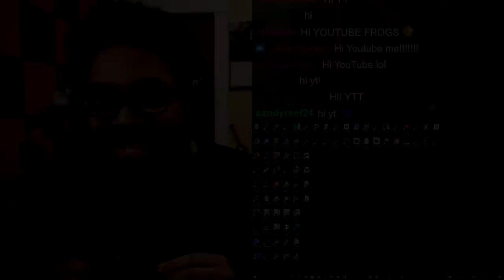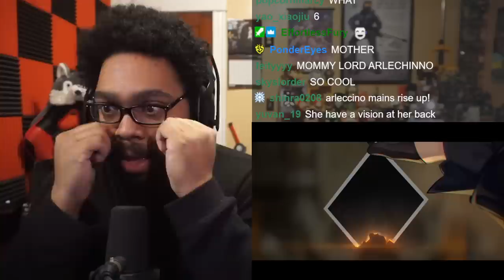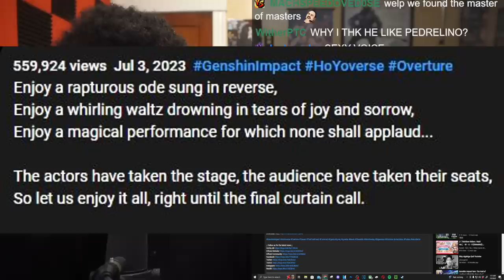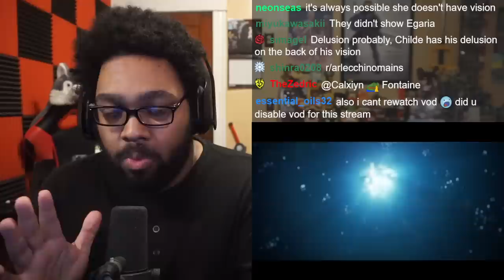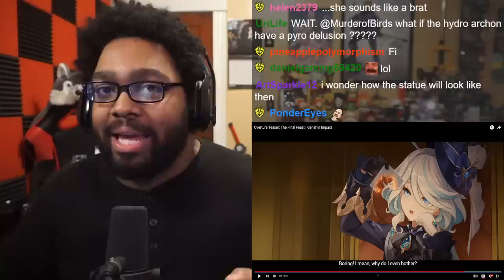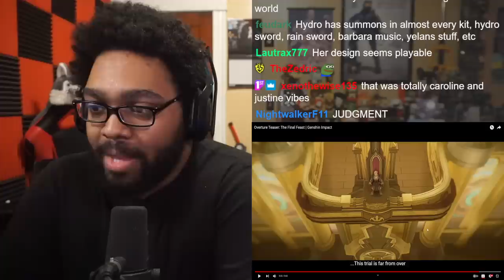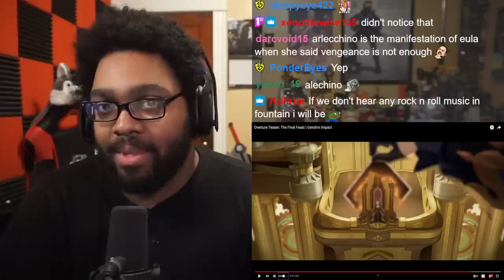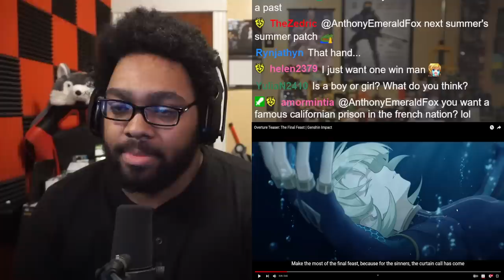My Reaction to Overture Teaser: The Final Feast | Genshin Impact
On year later, we're treated to a brand-new trailer to hype us up for the release of Fontaine in Version 4.0 of Genshin Impact! OPEN ME (^_^)

⋆Become a YouTube Channel Member